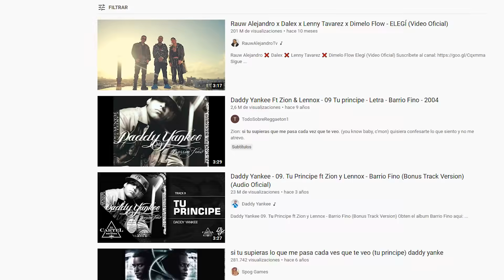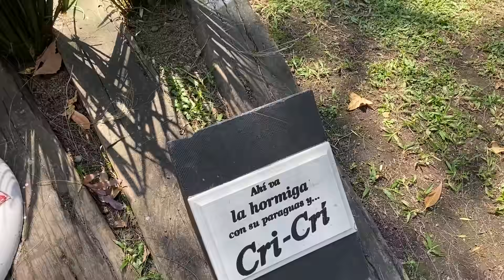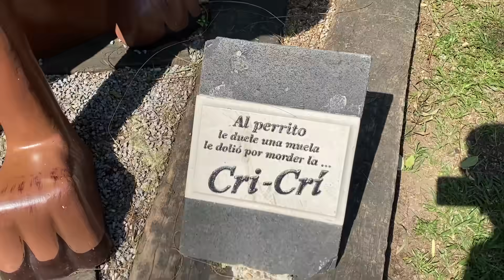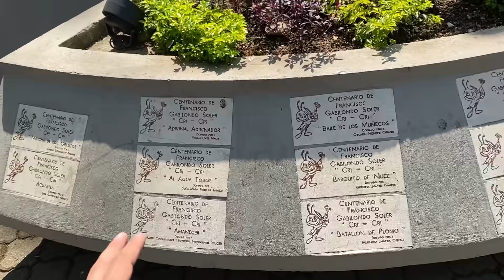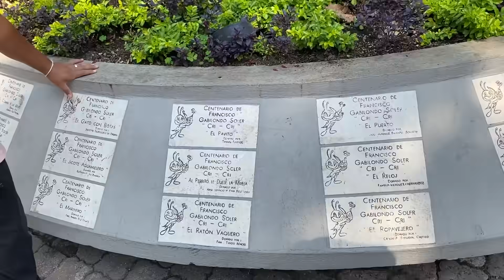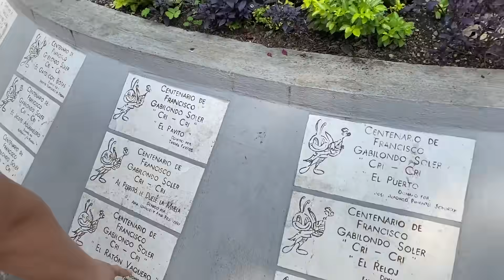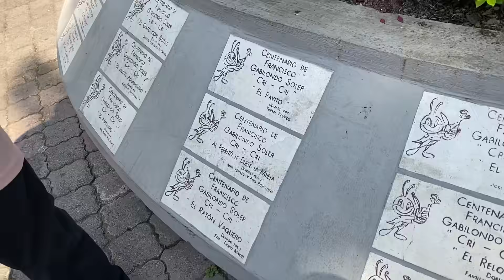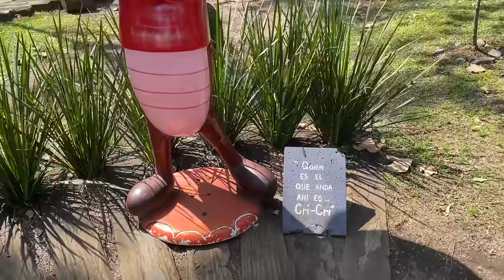CONOCIENDO LA TIERRA DE ANTRAX CON TODO EL TEAM || JUANITO MARTINEZ